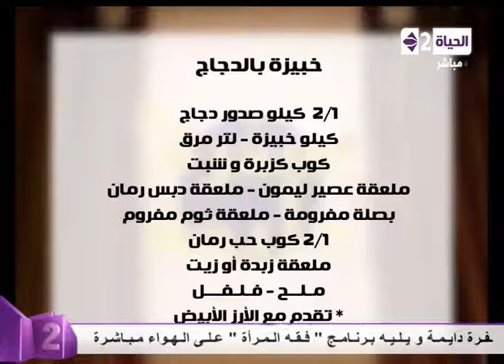برنامج سفرة دايمة - خبيزة بالدجاج - Sofra Dayma